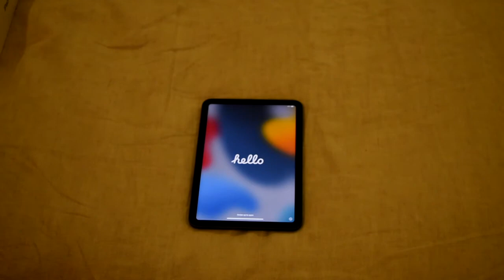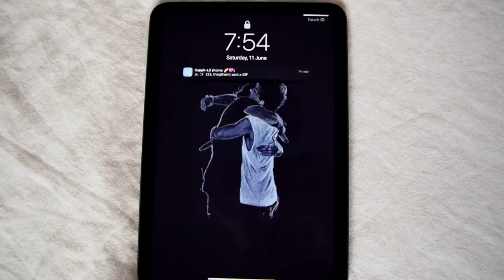unboxing my iPad mini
After years I finally upgraded my iPad.

My old one finally gave out and was just not working properly anymore, so it was due for an upgrade.

I got the iPad Mini 6 with 64GB in Space Grey. I've had it for a week now and it's amazing, it's fast and works really well. The screen is very bright and TouchID works perfect!